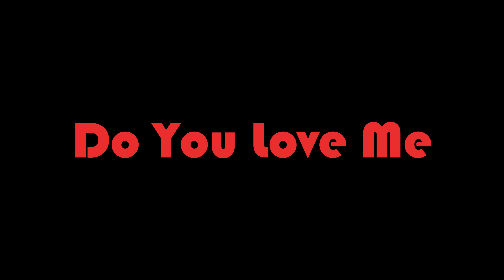Do you love me- Baaghi 3 | Lucknow Dance Hub | Fitness batch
Hey guys,

Here's our new video on the popular song Do You Love Me from the movie Baaghi 3. Enjoy!